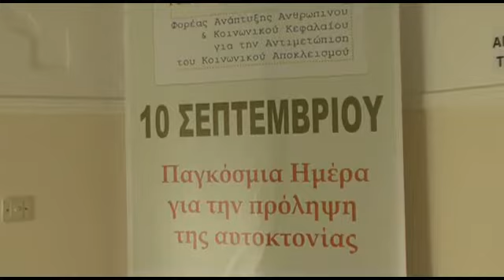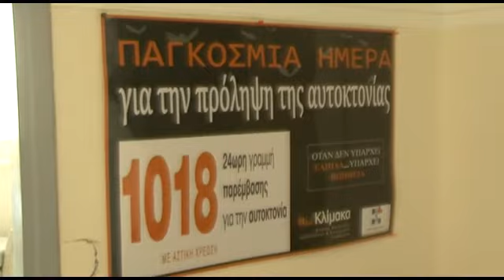10 Σεπτεμβρίου παγκόσμια ημέρα για την πρόληψη της αυτοκτονίας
Μεγαλώνει συνεχώς ο αριθμός των ανθρώπων που ζητούν βοήθεια στο 1018, τη Γραμμή Παρέμβασης για την Αυτοκτονία, του Μη Κυβερνητικού Οργανισμού ΚΛΙΜΑΚΑ. Όπως εξηγούν οι ειδικοί, η κρίση είναι παράγοντας κινδύνου για τα ευάλωτα άτομα.